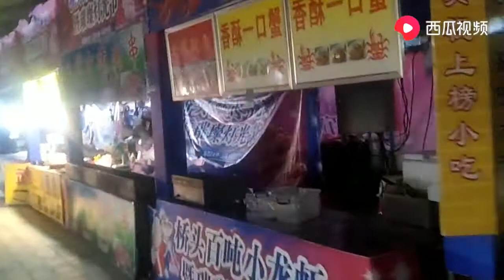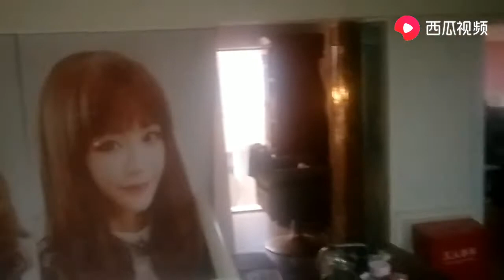打工仔小七已住深圳十年有余，从人多到人少，您还在深圳吗？